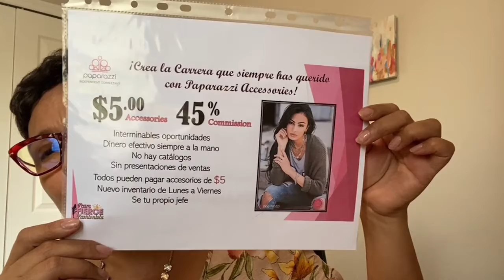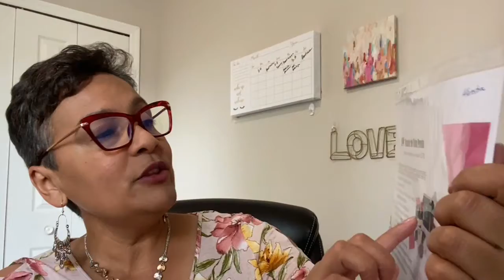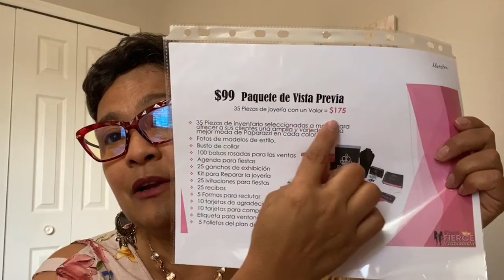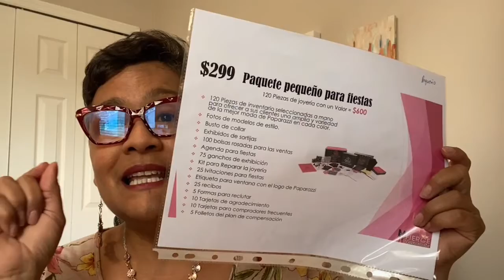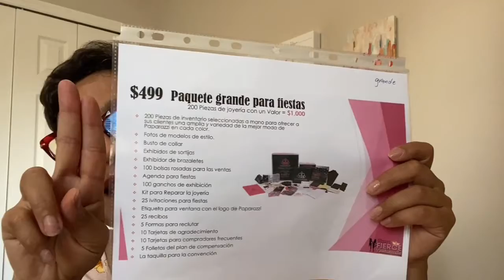¿Te interesa trabajar desde casa?